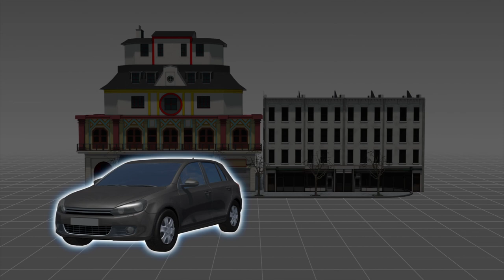Paris terror attacks: terror suspect hunted after weapons found in abandoned car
Originally published on 16 November, 2015

An international warrant has been issued for Salah Abdeslam, a Belgian-born French national, who is one of three brothers suspected of carrying out the terror attacks in Paris on Friday, officials said.

Three AK-47’s and 16 magazines — five of which were loaded — have been found in an abandoned SEAT in Montreuil in France, just three miles from the scene of the attacks. The car may have been used in the attack on Le Petit Cambodge and Le Carillon bar in Paris, reported BFMTV.

Salah Abdeslam, who rented the Volkswagen found at the Bataclan concert hall, has disappeared following the attack. However, before he disappeared, Abdeslam and two others were stopped and questioned by police as he drove toward the Belgian border after the attack. He and the other occupants were released, officials said.

Salah Abdeslam is said to be the brother of Ibrahim Abdeslam, one of the seven dead attackers, while a third brother has been arrested by Belgian police, said Jean-Pascal Thoreau, a spokesman for Belgium's Federal Prosecutor.

The three siblings lived in an impoverished section of the Brussels known for violence and an abundance of Arab immigrants.

Meanwhile, officials have discovered that two of the three suicide bombers at Stade de France carried fake Turkish passports, while the third one, Ahmed Almohamed, posed as a Syrian refugee and passed through the Greek island of Leros on October 3, according to Serbian authorities. On October 5, he boarded a ferry to Athens and continued to Macedonia, Serbia and then Croatia.

Police have identified another French national, Ismaël Omar Mostefaï, as one of the shooters at the Bataclan Concert hall. Seven others have been arrested in connection to the attack.